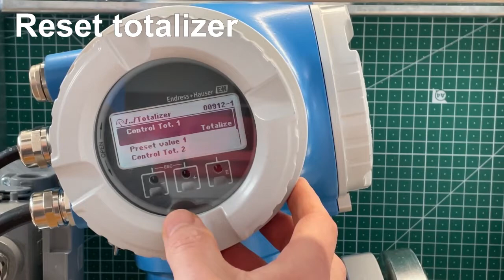Gamperl & Hatlapa Flow meter - Reset Totalizer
How to reset the totalizer on a Gamperl & Hatlapa flow meter